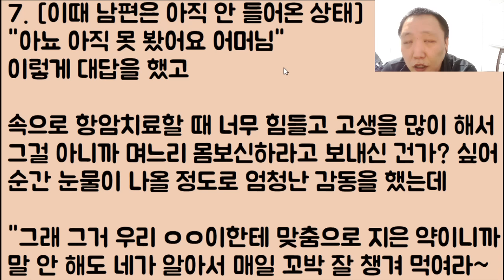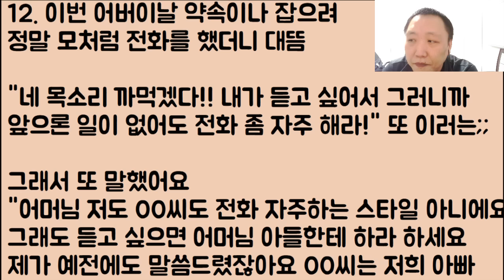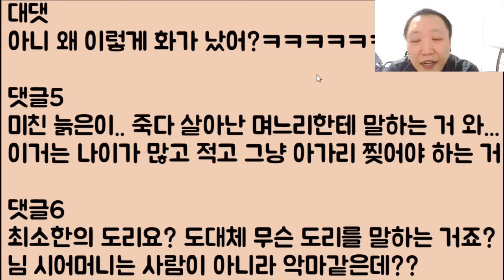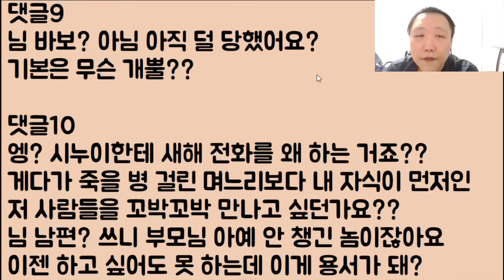[미친;;;;] 며느리가 암에 걸렸는데 자기 아들 몸 좀 챙기라며 보약을 지어주는 시어매.. 미친??? 할매 니가 챙기든가!!